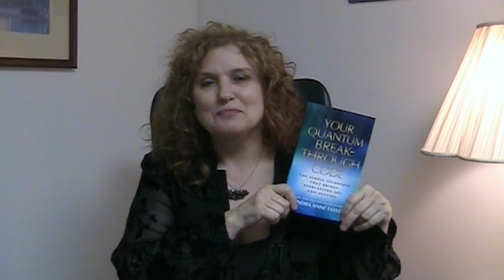Introduction to Your Quantum Breakthrough Code | Sandra Anne Taylor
New York Times Best-Selling Author, Sandra Anne Taylor, introduces her new book, "'Your Quantum Breakthrough Code:' The Simple Technique that Brings Everlasting Joy and Success."